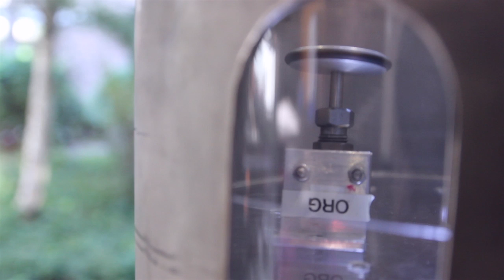Time Capsule #11 - Martyn's Valve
Green Chemist Martyn Poliakoff places a high pressure valve into the time capsule.

Professor Poliakoff is based at the University of Nottingham. He features in the periodicvideos series of chemistry videos

This film was shot and edited by James Hennessy.

Test Tube is a project by video journalist Brady Haran for the University of Nottingham.